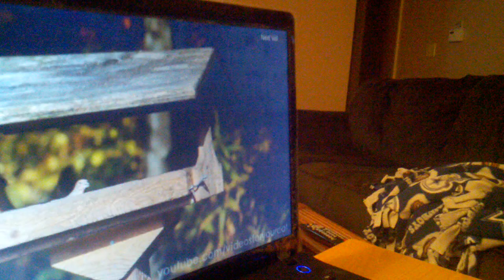Cat watching birds on my laptop